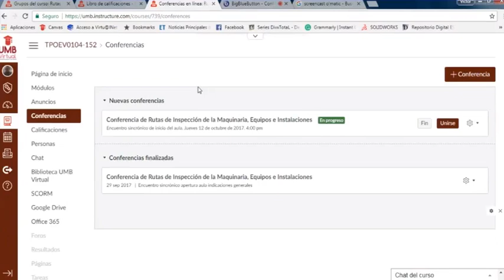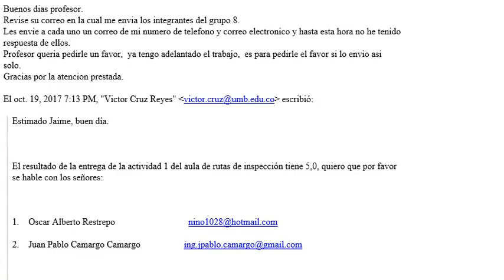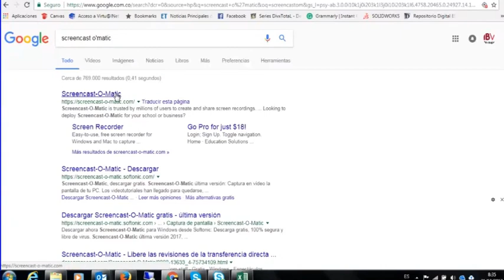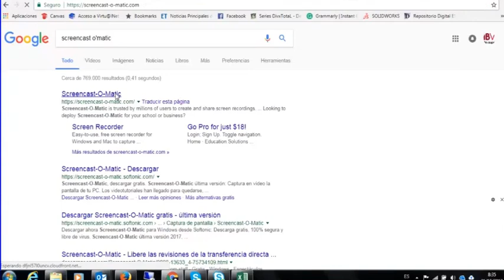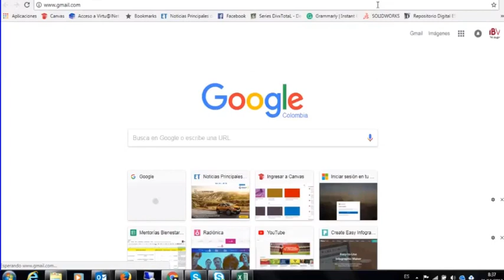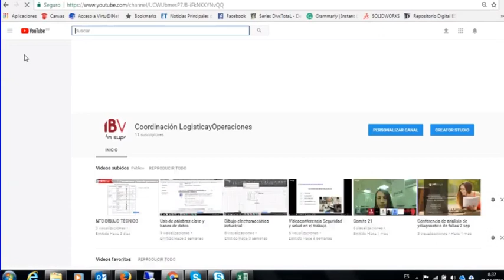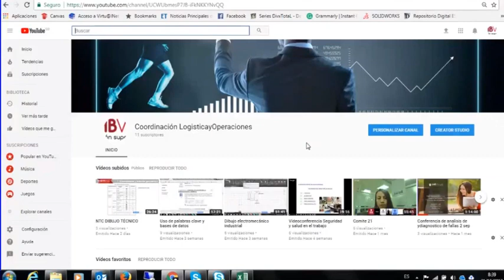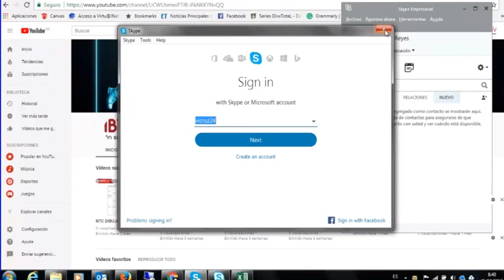Record 2017 10 21 09 12 34 415